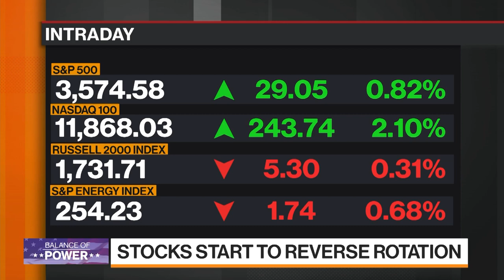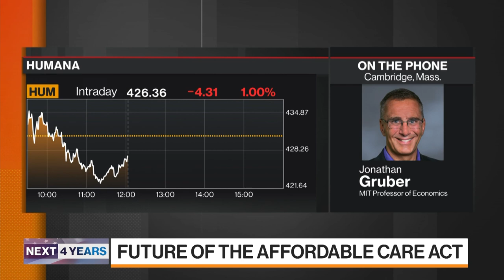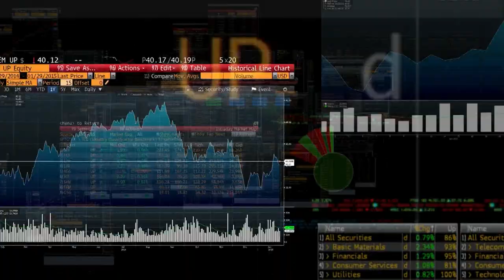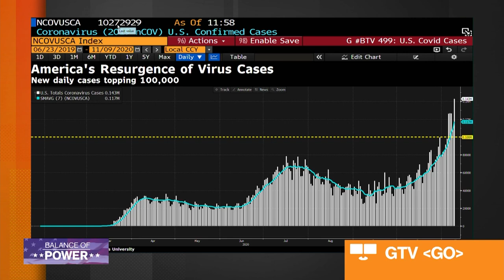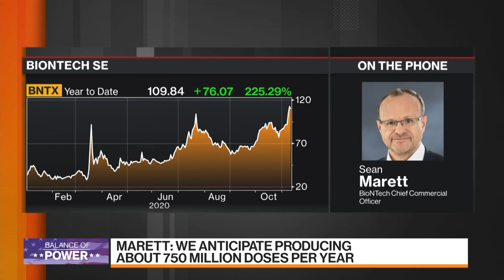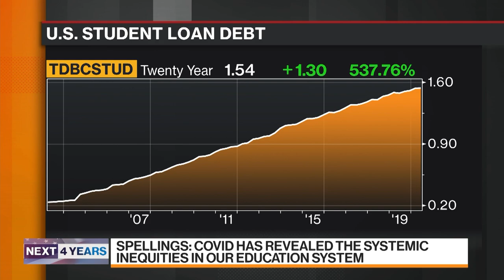'Balance of Power' Full Show (11/11/2020)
Nov.11 -- "Bloomberg: Balance of Power" focuses on the intersection of politics and global business. A look at President-elect Biden's plans for fighting the coronavirus, redoing energy policy and education. Guests: Biden covid task force member Michael Osterholm, former U.S. Energy Secretary Ernest Moniz, former U.S. Education Secretary Margaret Spellings